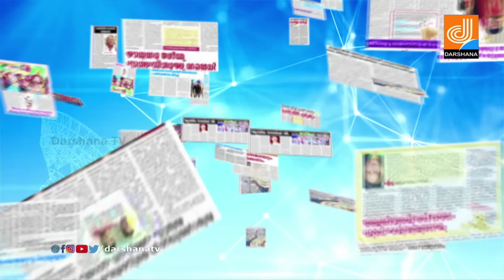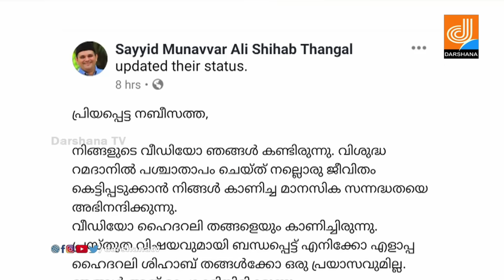മാപ്പു പറഞ്ഞ നബീസത്താക്ക് മുനവ്വറലി ശിഹാബ് തങ്ങളുടെ മറുപടി I DARSHANA TV